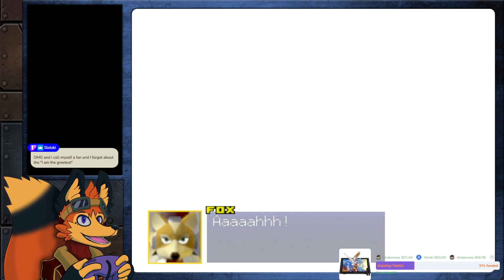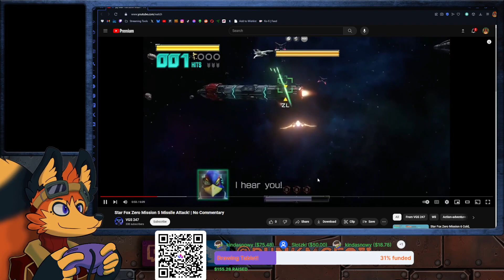Finishing off Andross! - Star Fox 64 (Part 2)